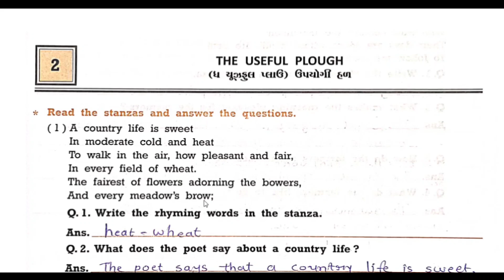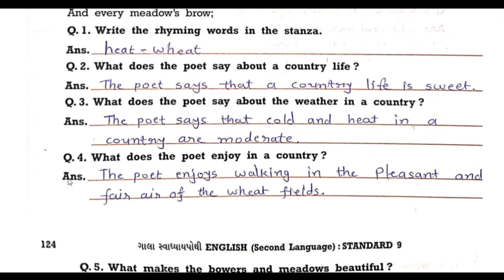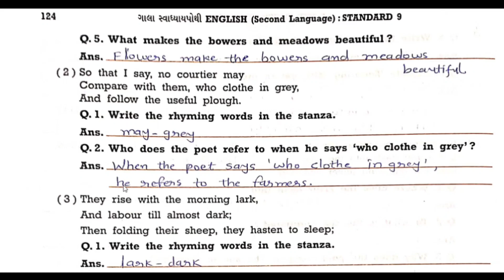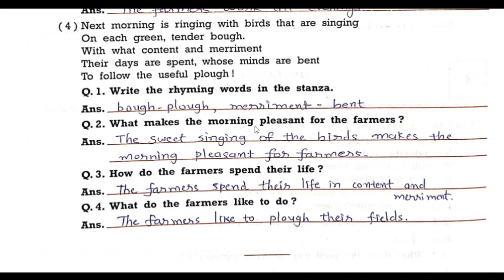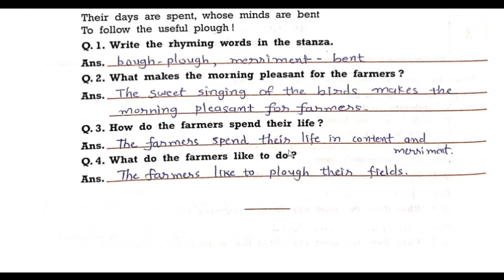std 9 english poem chapter 2 swadhyay pothi